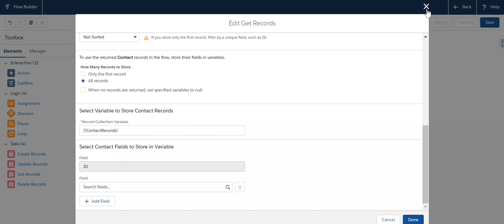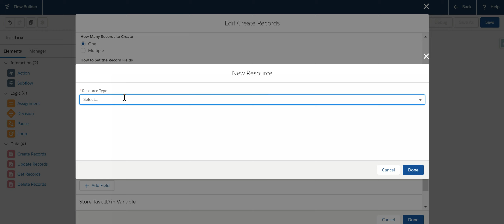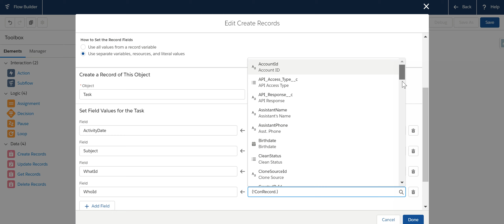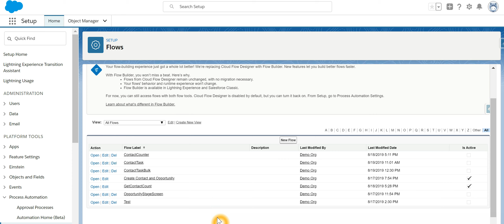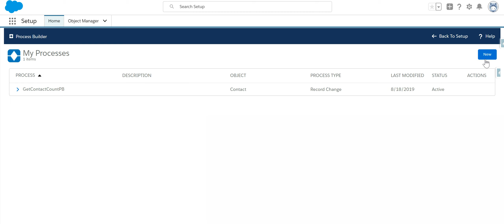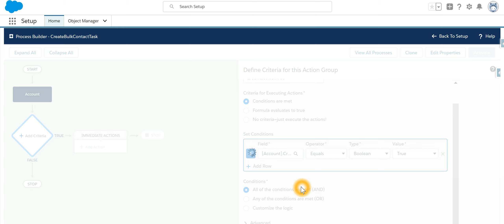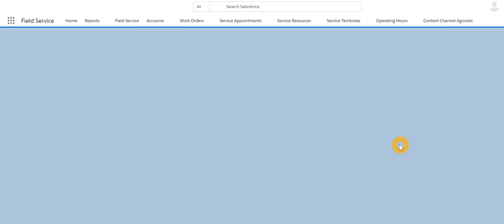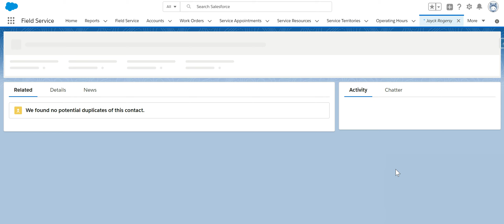Lecture 10: Flow - Loops and Process Builder - Part 2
In this video, you will learn how to create records dynamically via process builder